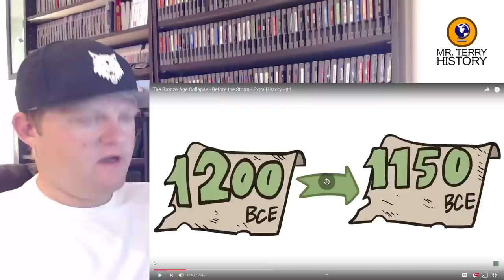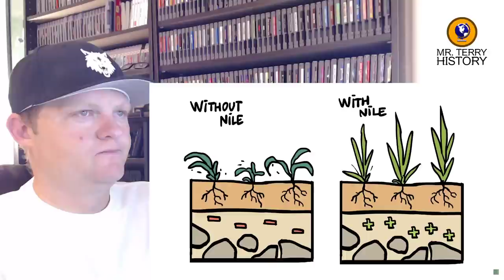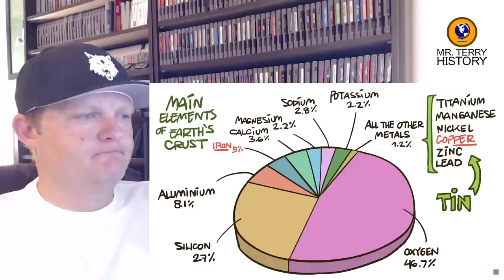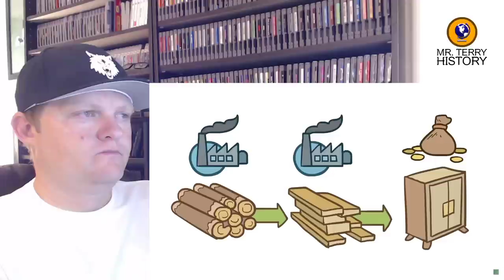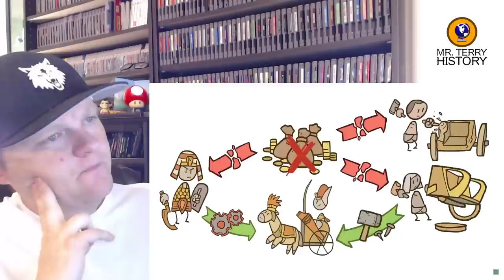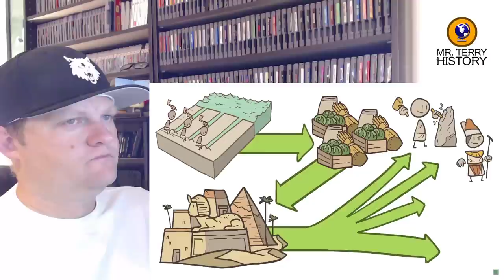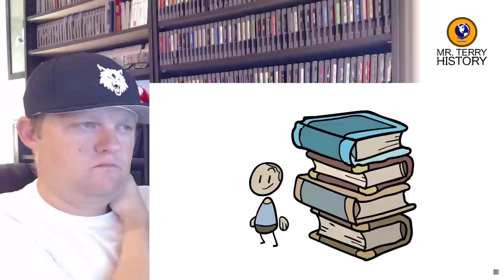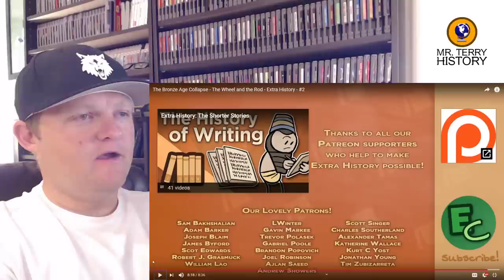A History Teacher Reacts | "The Bronze Age Collapse (Parts 1-2)" by Extra History